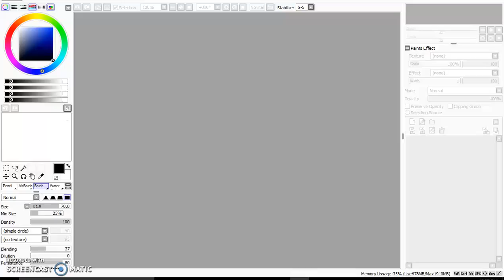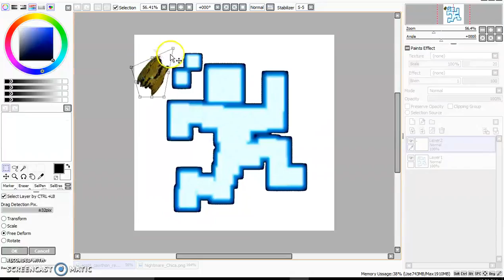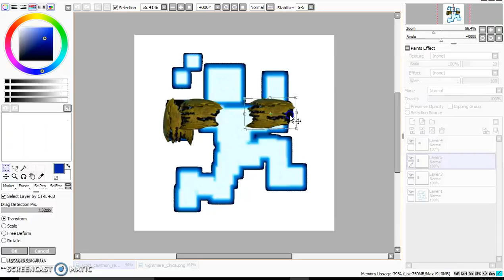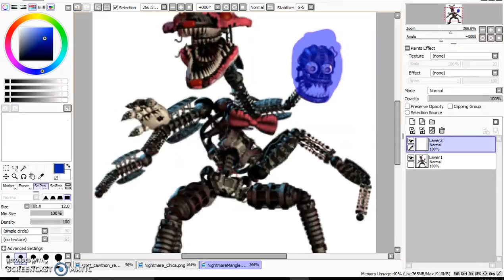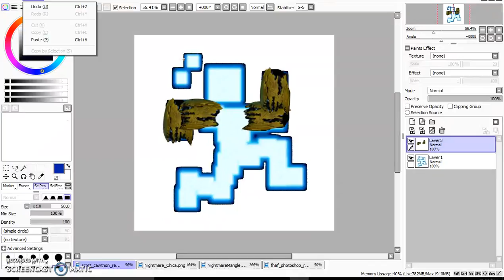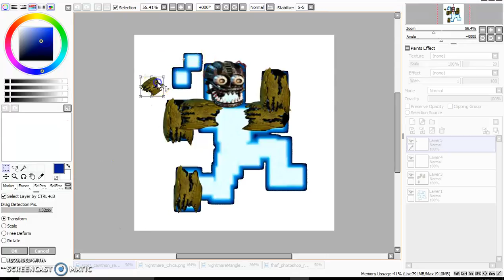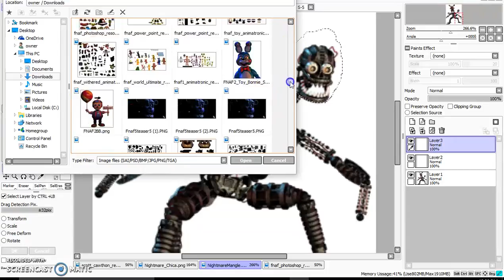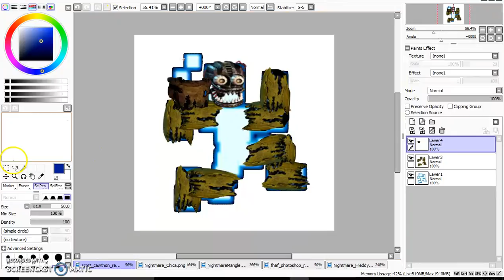[EDIT] Happy Birthday Scott!